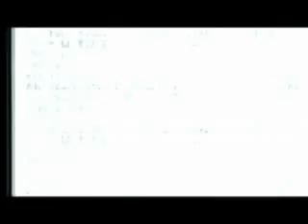El Fin del Mundo - Porta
Cabe recalcar, para mi sorpresa, que este video fue subido apenas unas horitas antes del tremendo sismo que azotó a Japón.
Creo que es para ponernos a pensar, ¿No? ¿Qué estamos haciendo x nuestro planeta? Porta, ha traves de esta canción trata de hacernos tomar conciencia de ello.
Chui - Kz Servicios Informáticos
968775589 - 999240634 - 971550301